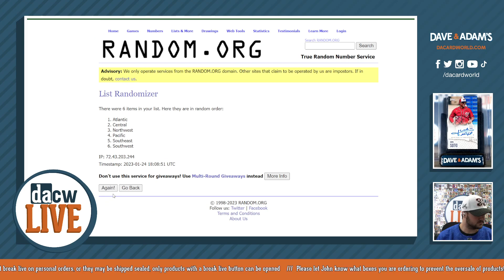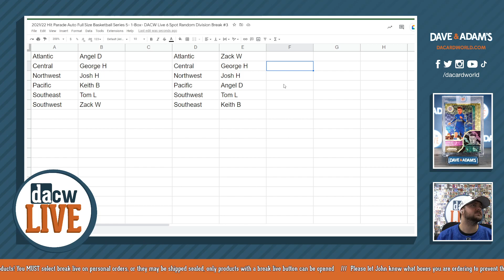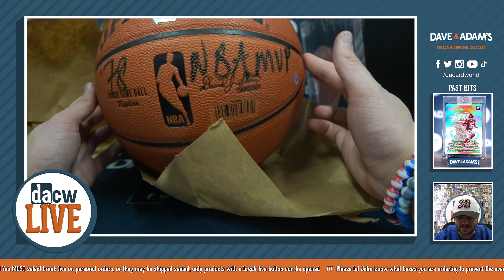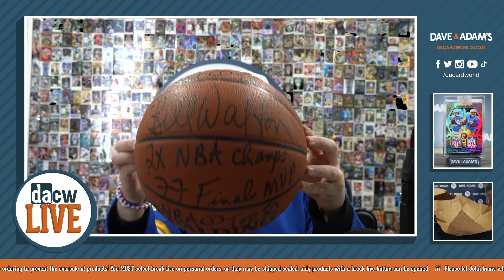2021/22 Hit Parade Auto Full Size Basketball Series 5- 1-Box- Live 6 Spot Random Division Break #3